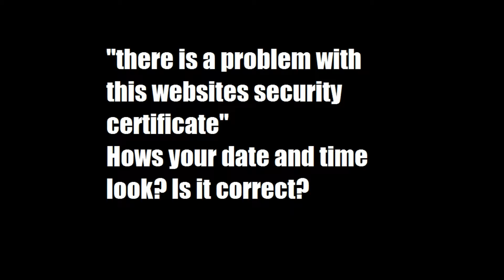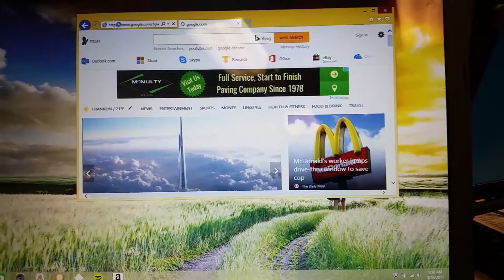FIX There is a problem with this websites security certificate